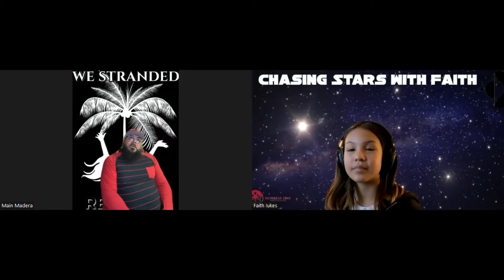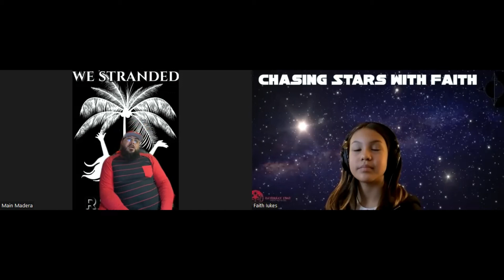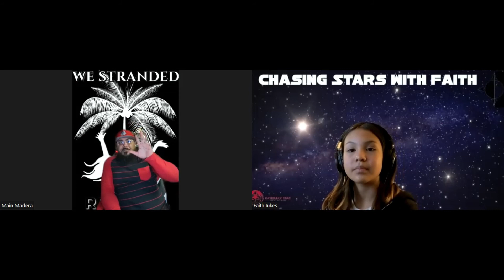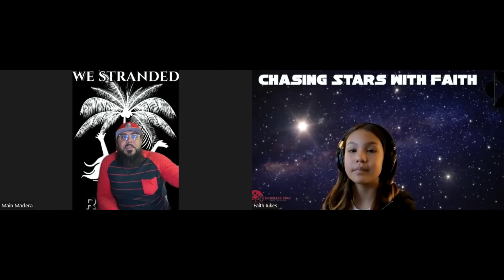Interview with HawaiizOwn MainLan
Today i got to sit down with the big bro from the Island of Hawaii click watch and enjoy!